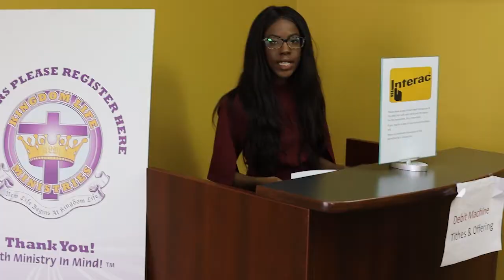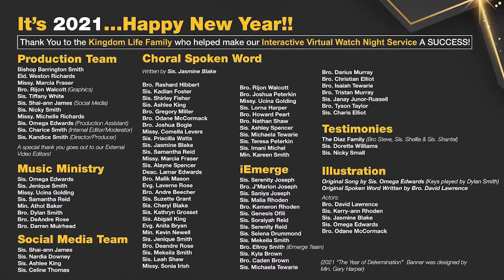KLife | Behind The Scenes 2020 Watch Night Service